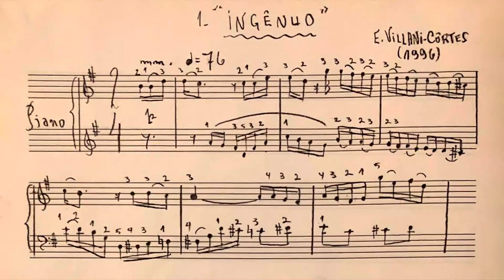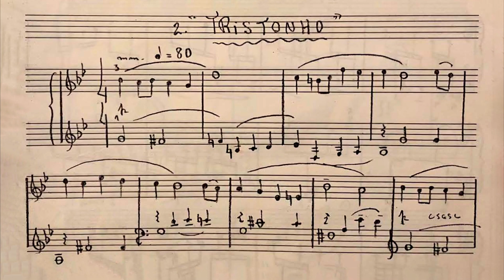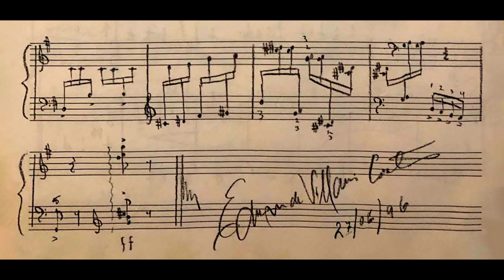Villani-Côrtes - Sonatina (Karin Fernandes, piano)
Sonatina, de Edmundo Villani-Côrtes, interpretada por Karin Fernandes.

0:00 I. Ingênuo
0:40  II. Tristonho
1:43 III. Agitado

Nossos agradecimentos a Karin Fernandes, pelo envio da gravação e da partitura.